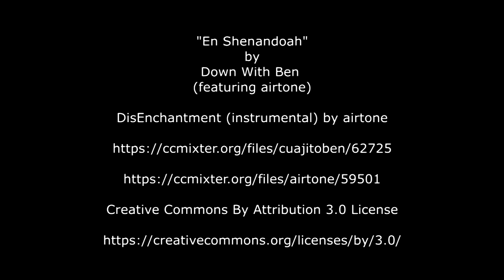En Shenandoah - Music Video / Away, We're Bound Away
This is an alternate edit of the ending sequence of Kellermans 12, in the form of a music video.

The recordings used are "En Shenandoah" by Down With Ben featuring "DisEnchanted - instrumental" by airtone, from CC Mixter:

The composition itself, "Shenandoah," is a traditional song dating to the 1800s and is in the public domain.